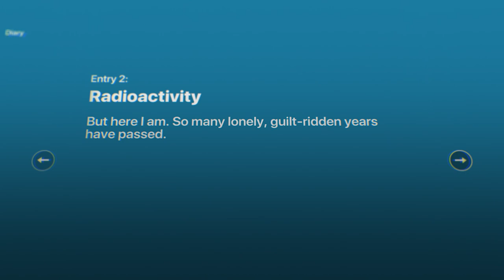Golf Club: Wasteland - Launch Trailer (PC, PS4, XB1, Switch)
The irradiated fairways await your arrival.

Welcome to Golf Club: Wasteland. Human life is wiped out. Earth is now a golf course for the ultra-rich. Play through a cozy apocalypse as you piece together the fall of humanity at the hands of consumerism, Silicon Valley culture, and ecological disaster. All while a smooth-talking radio DJ broadcasting from Mars serves you some chill tunes and interesting stories from his callers on Mars reminiscing about what they remember most about Earth.

Each copy of the game comes with a free digital soundtrack and 55-page graphic novel.

Out now for PC, PS4, Switch and Xbox One.

To keep up with Untold Tales and Golf Club Wasteland, use the following links: